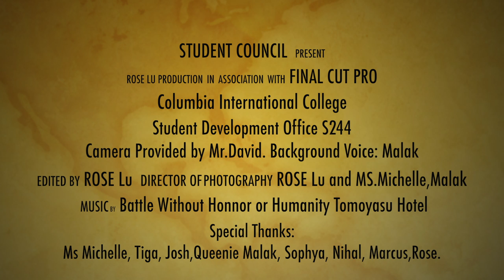Are You Ready for the Prom?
Are you ready for the Columbia International College 2013 Prom?  This year's prom theme is Hollywood, so dress yourself like a super star walking the red carpet and show off your glamor and dance skills!